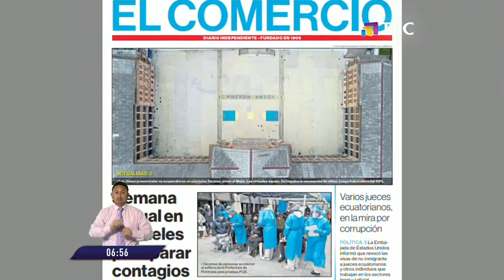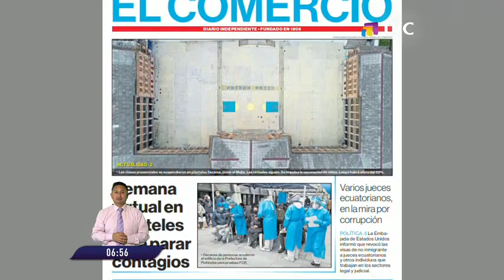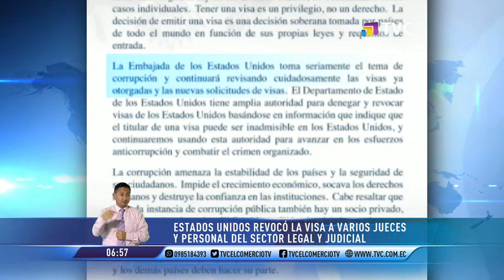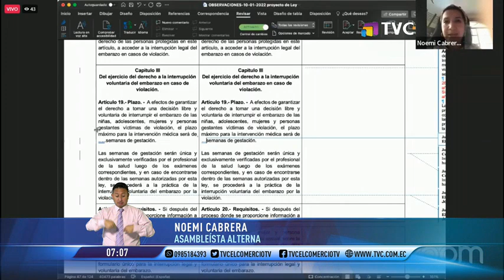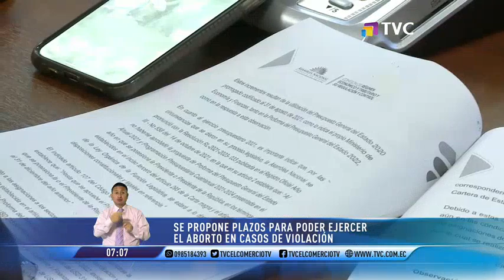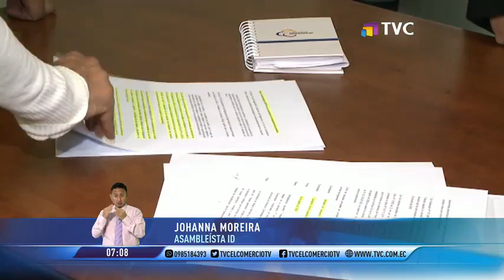El Comercio TV Primera Edición: Programa del 11 de Enero de 2022